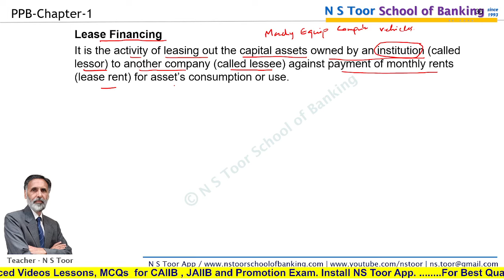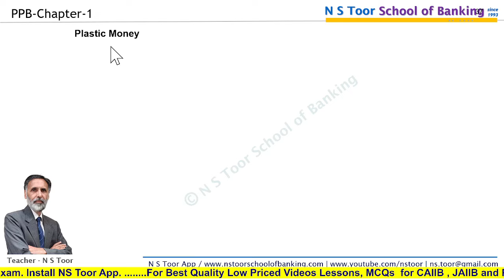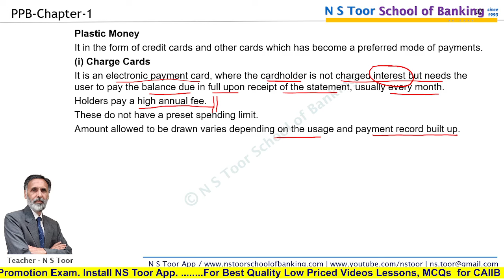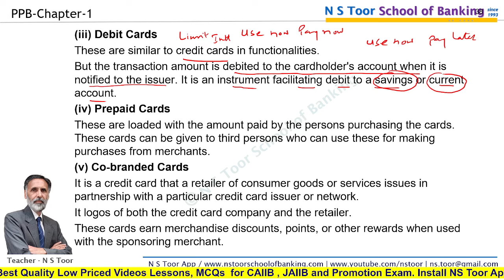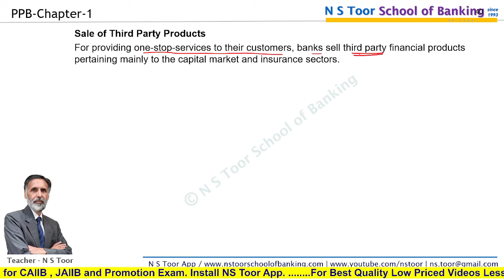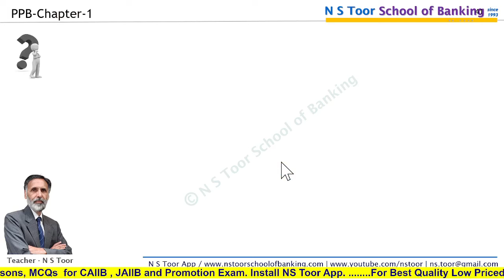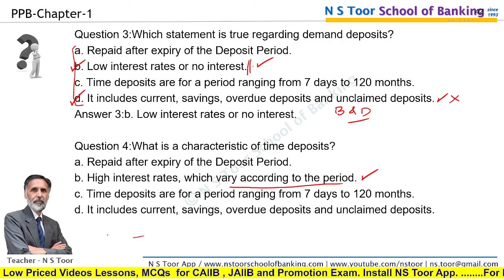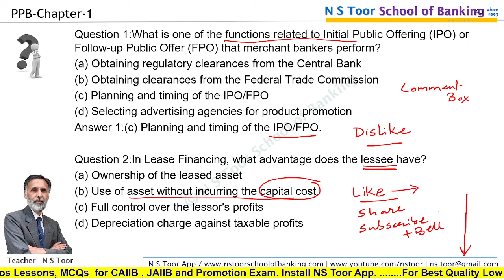JAIIB PPB Base Building Class Banker Customer 30 06 24 (7AM)